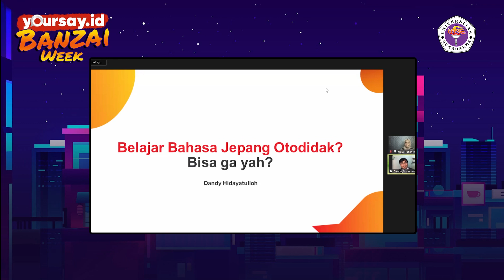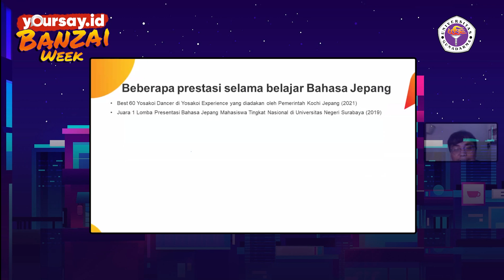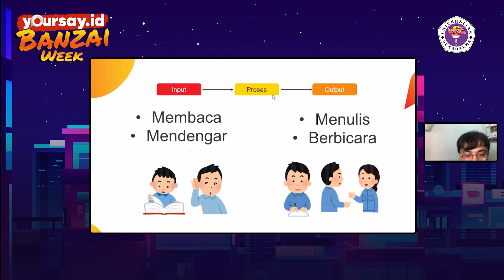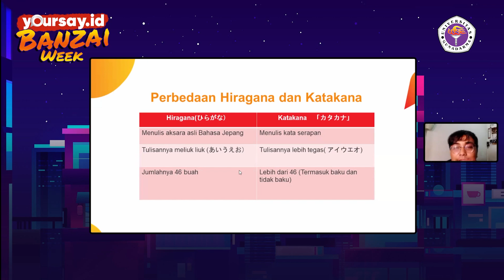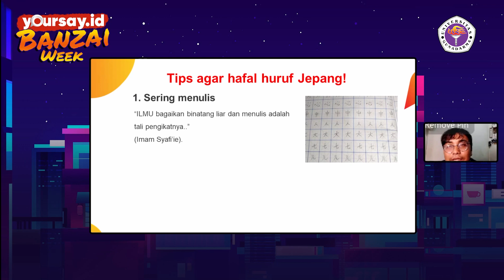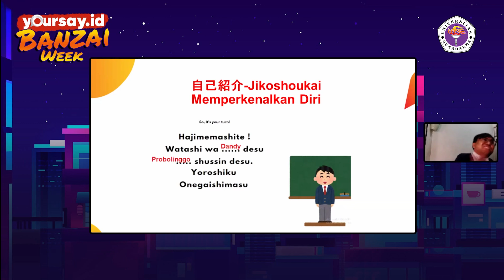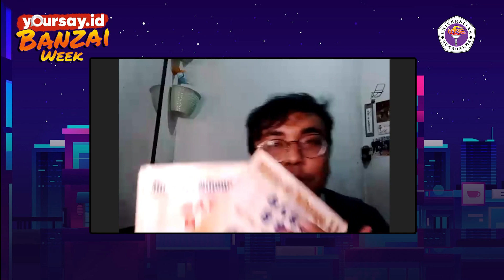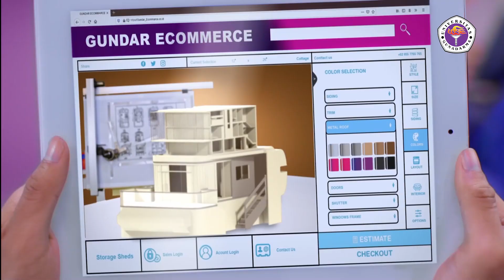Yoursay Class: Belajar Bahasa Jepang, Nonton Anime Tanpa Subtitle (Day 1)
Yoursay class kali ini, kita akan belajar bahasa jepang. Nonton anime dan baca manga tanpa subtitle. Selain itu kita bisa belajar bahas jepang untuk kejar beasiswa ke Jepang.

Dengan mentor Dandi Hidayatulloh (Mentor bahasa Jepang Pocket Nihongo) kita akan belajar bahasa jepang dasar hingga percakapan.

Selain membaca, kalian juga akan belajar praktek bicara dan menulis. Simak selengkapnya dalam video ini ya.

host/op obs: Aulia Hafisa/Rahadyan Adi